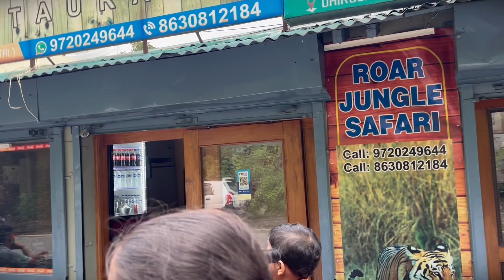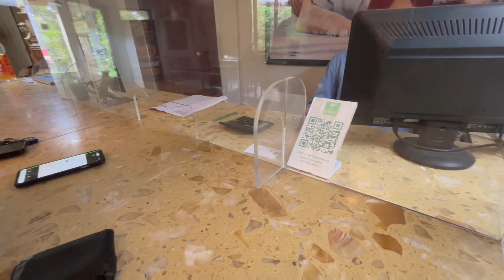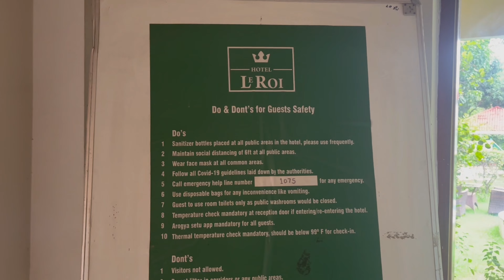Le ROI Corbett Resort | Luxurious Stay In Jim Corbet | Best Resorts In Jim Corbett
In this video We will show you the Luxurious Stay in Jim Corbet, Where we had very good experience with the beautiful resort.

It was a great experience at the resort. We arrived there at noon with our family. The stay was comfortable, and the food was also very good. We chose the package for breakfast and dinner for two days. Each day, we received different breakfast and dinner options. The rooms were spacious and had all the required amenities, with a view of the garden and swimming pool.

So if Guyz are planning to visit in Jim Corbet, Then do not forget to book this amazing resort.

Search Quaries-

Le Roi Corbett Resort reviews
Jim Corbett Resorts
5 star resort in jim corbett
budget luxurious stay corbett national park

Links for Channel